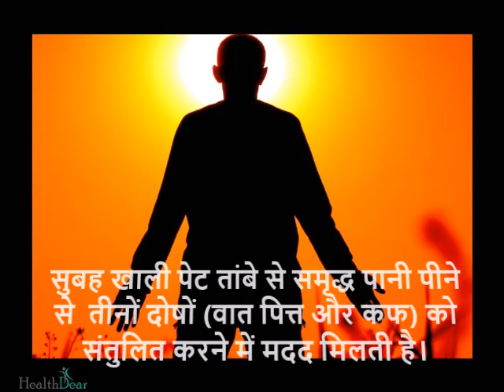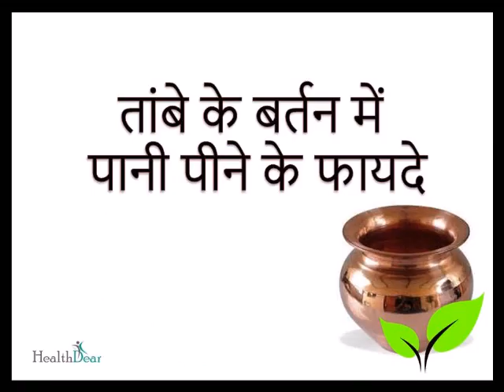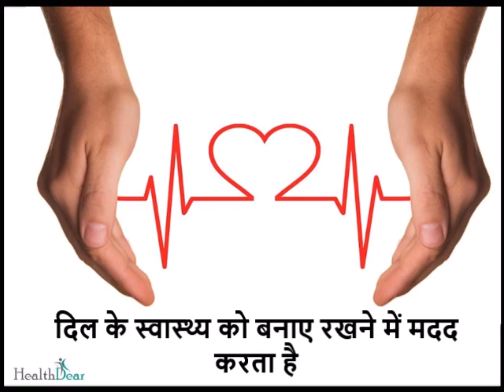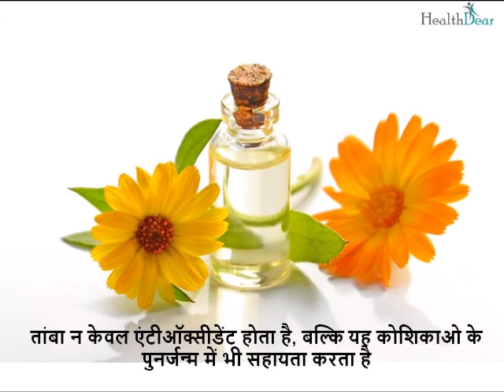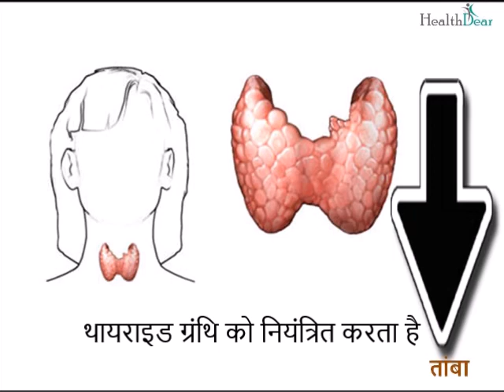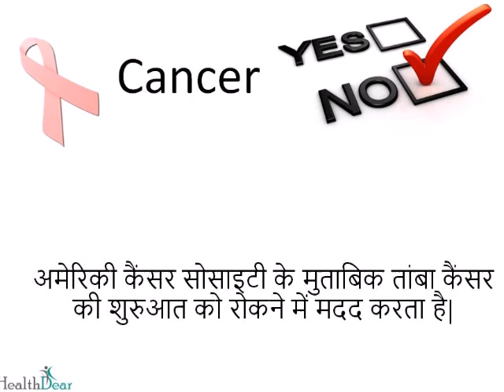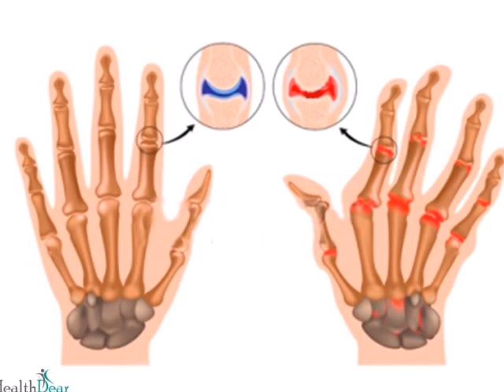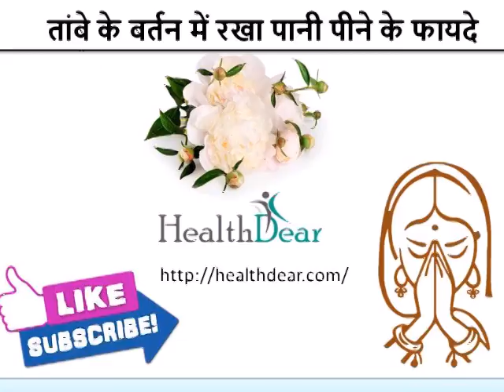तांबे के बर्तन में रखा पानी पीने के फायदे | Health Benefits of Drinking Water in Copper Vessel Hindi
Iss video me HealthDear laye hai fayde ya benefits of drinking tambe ka pani. Tambe ke pani ko copper vessel water bhi kaha jata hai. Aaaiye dekhtey hai kuch bhot hi acche fayde tambe ka pani pine ke.

तांबे के बर्तन में रखा पानी पीने के फायदे | Health Benefits of drinking water Copper Vessel |Hindi Video तांबे के बर्तन में रखा पानी पीने के फायदे

tambe ke bartan ka pani ke fayde

Hello and welcome viwers to healthdear youtube channel. कॉपर एक आवश्यक tres खनिज है जो मानव स्वास्थ्य के लिए महत्वपूर्ण है। इसमें Antimicrobial, एंटीऑक्सीडेंट, एंटी-कार्सिनोजेनिक और antiinflamatory गुण hote हैं। yahi nahi यह विषाक्त पदार्थों को बेअसर करने में भी मदद करता है| आयुर्वेद के अनुसार, सुबह खाली पेट तांबे से समृद्ध पानी पीने से  तीनों दोषों (वात पित्त और कफ) को संतुलित करने में मदद मिलती है। yahi nahi yeh विभिन्न अंगों और कई चयापचय (metabolic) प्रक्रियाओं ko उचित karney or acchey dhang se kam karney ko सुनिश्चित करता है।